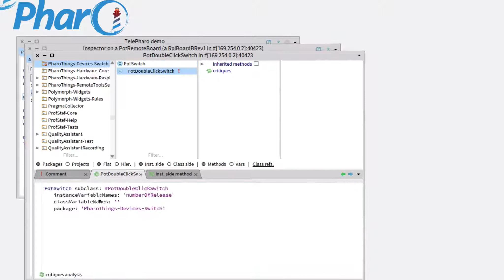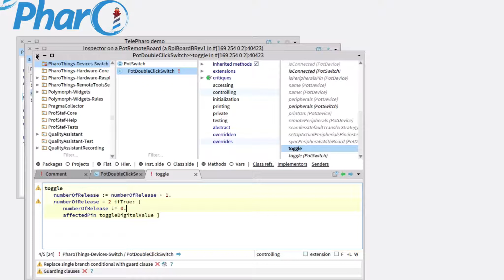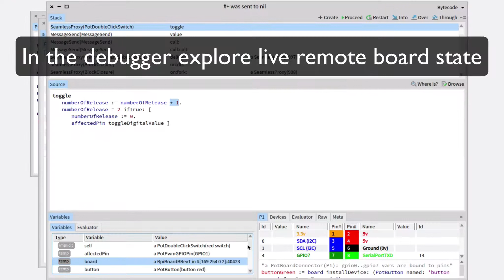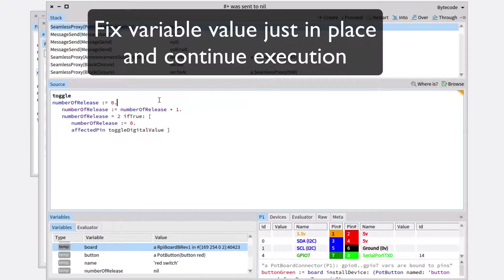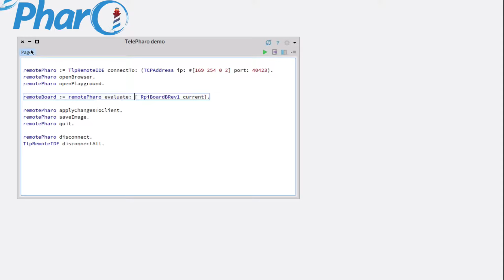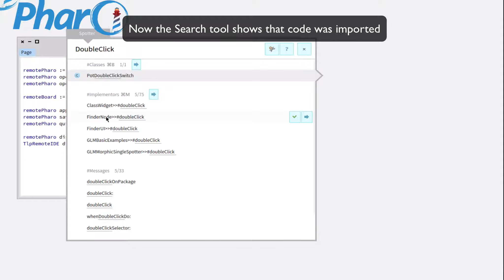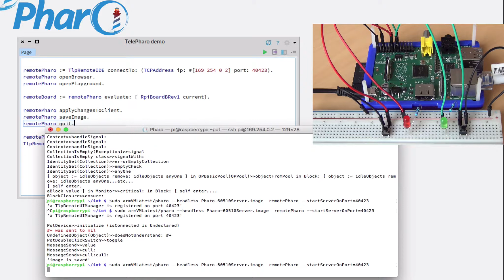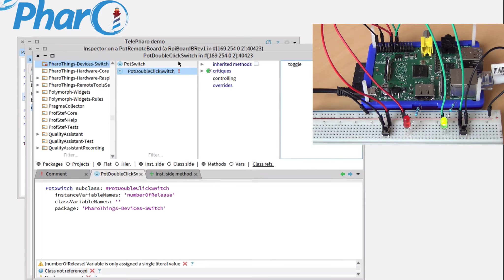PharoThings: a demo how implement double switch device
It is continue of previous demo about devices model.
Here we will implement new kind of device: double click switch (very simple version with numberOfReleases without time restriction)